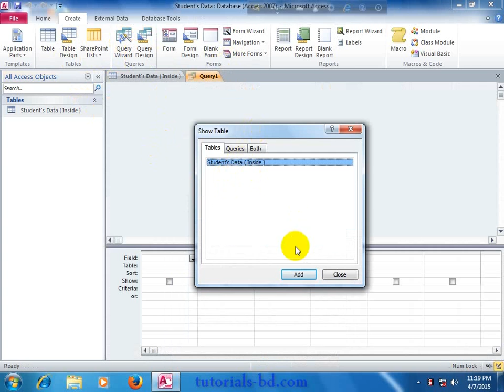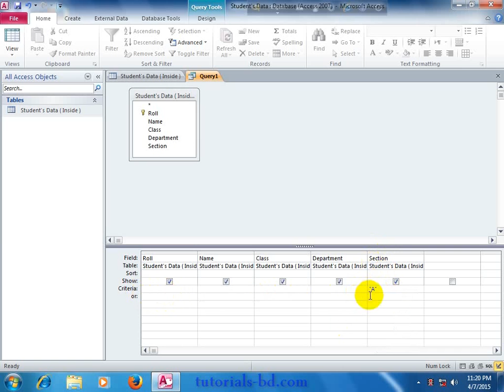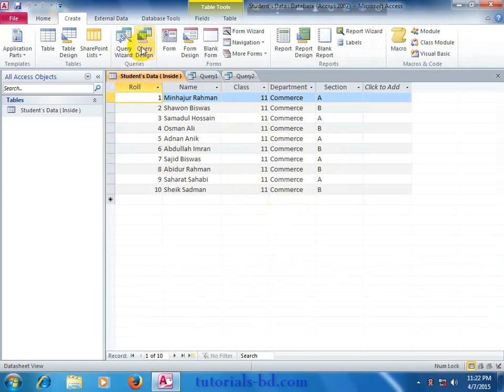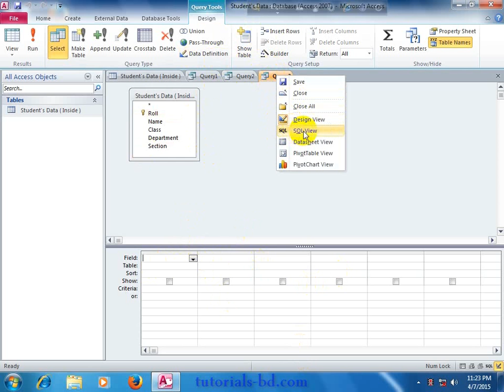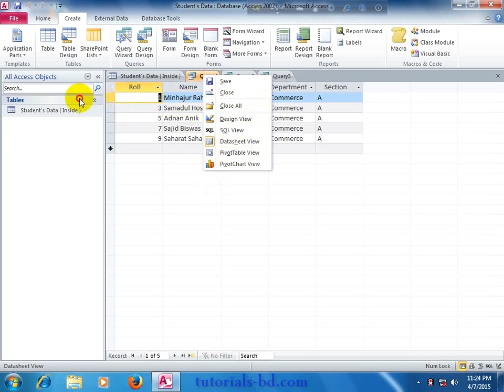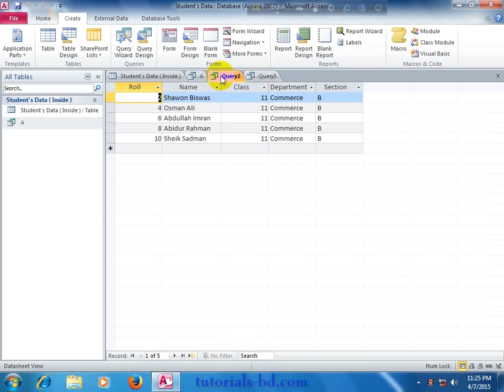Learn All About Query in Microsoft Access { in bangla}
In this video you will learn about query in Microsoft access. this is for beginnars. i hope you will enjoy it. for learn more about Microsoft access , please see other videos on my channel.